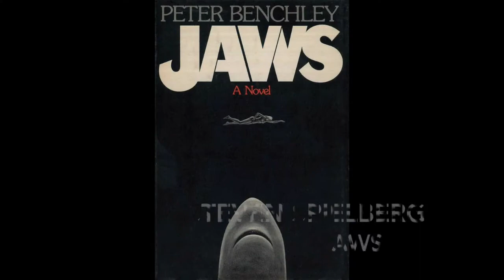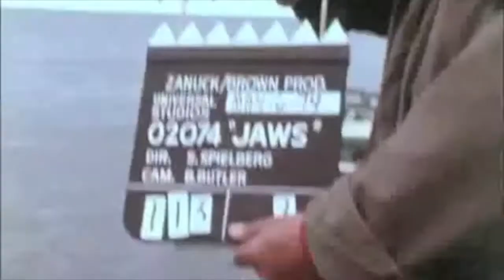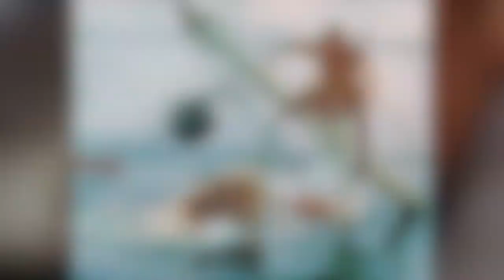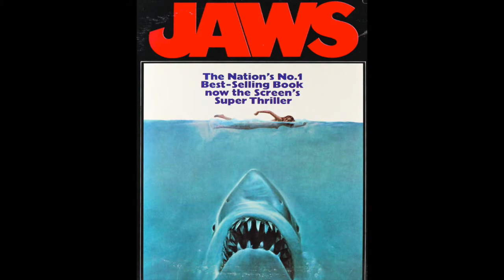The Life & Career of Steven Spielberg Pt 4